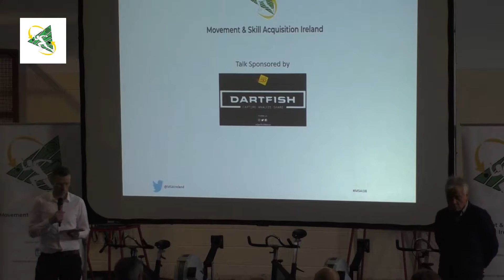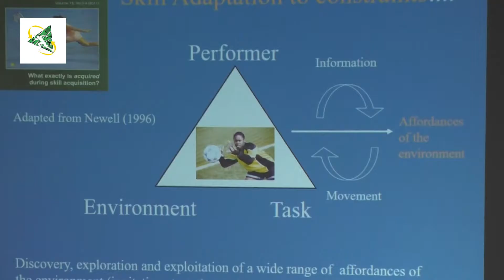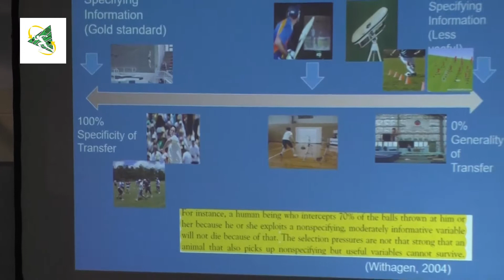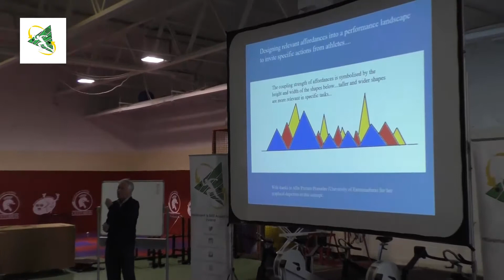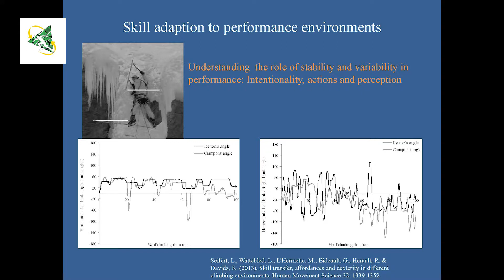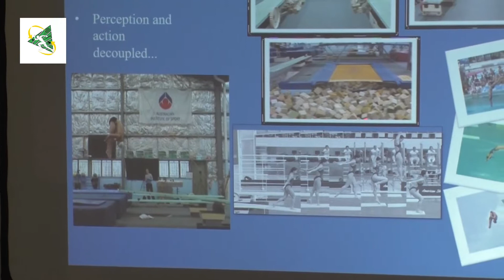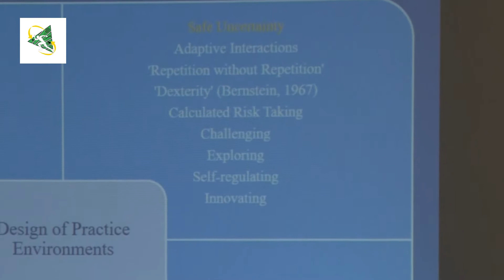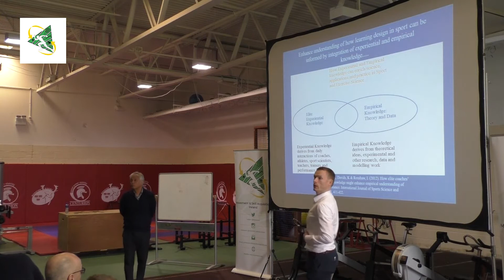MSAI18 Prof. Keith Davids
Prof. Keith Davids – Professor of Motor Learning – Sheffield Hallam University – How academic research has informed sports performance – an ecological dynamics perspective – case examples in individual sports